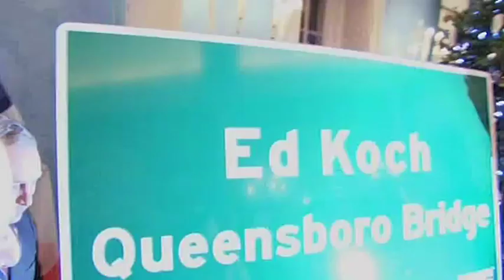A Tribute to the Legacy of Mayor Edward I. Koch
A brief video honoring the legacy of Mayor Edward I. Koch created for Mayor Bloomberg's 12th and final State of the City address. The video is a montage of clips of Mayor Koch, set to Simon and Garfunkel's "The 59th Street Bridge Song (Feelin' Groovy)." In 2011, the Queensboro (59th Street) Bridge was renamed the Ed Koch Queensboro Bridge in his honor.